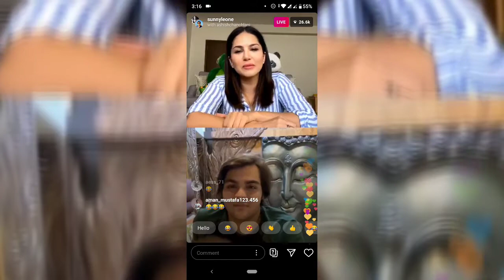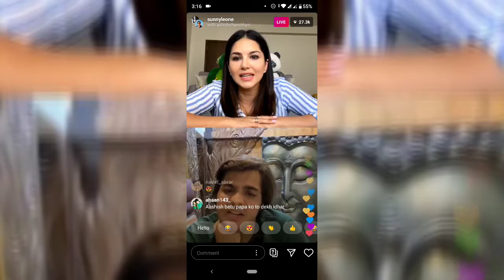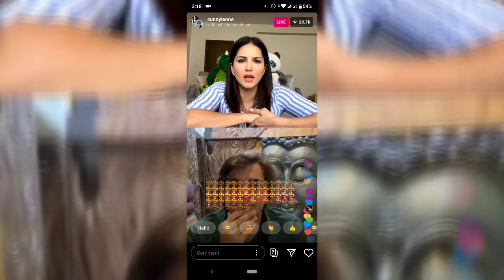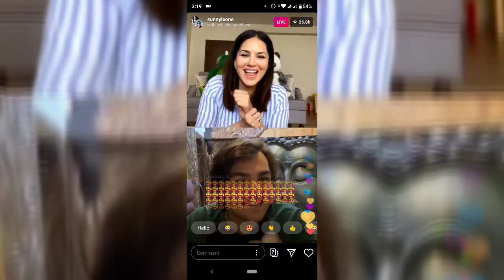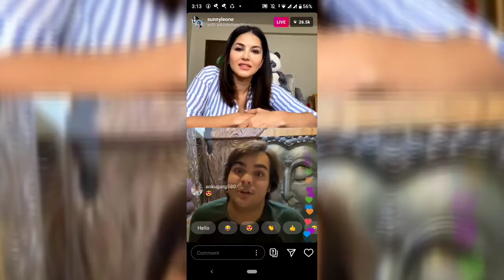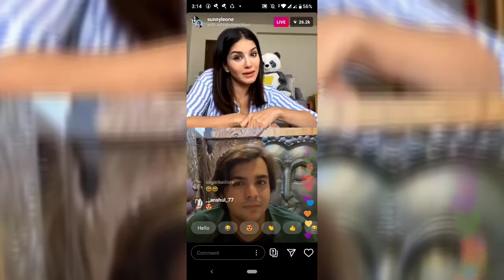Ashish Chanchalani & Sunny Leone Live on instagram April 9,2020